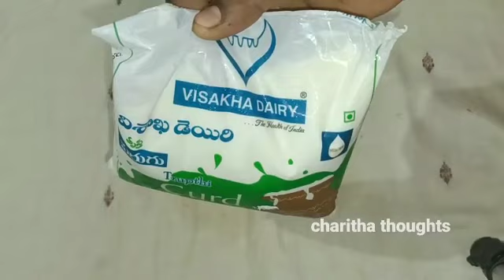అందరికీ ఉపయోగపడే ఇంతవరకు ఎవరు చేప్పని సరికోత్త వంటింటి చిట్కాలు | use ful kitchen tips | chitakaalu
kitchen tips
refused ideas

hi friends i hope help this video

thankyou🙏🙏🙏